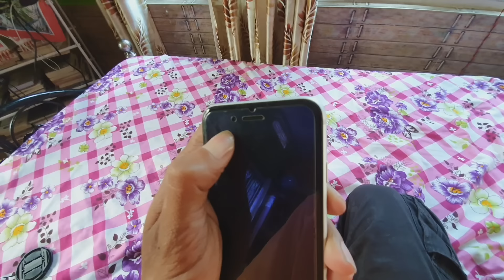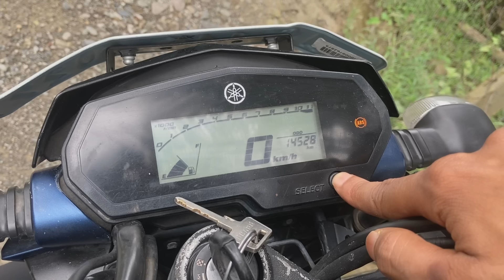iPhone SE 2020 testing with Telsura - তেলচুৰা ৰ লগত iphone test